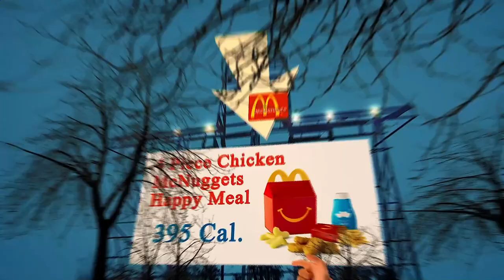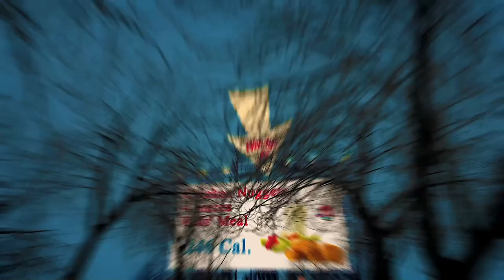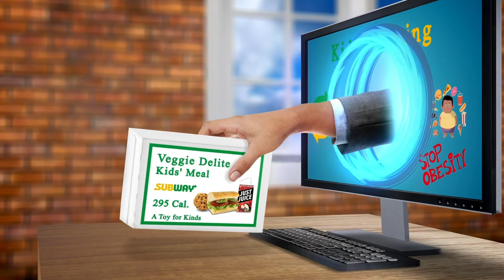Close to Me Restaurant Atlanta 30308 GA, Georgia, United States